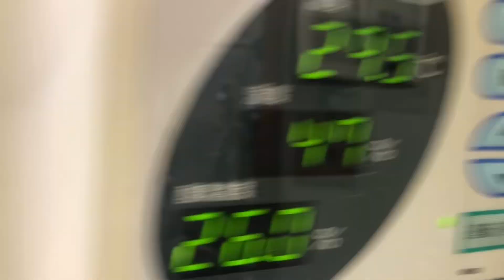④シルバー文鳥のプータンの様子